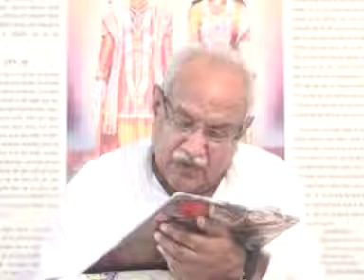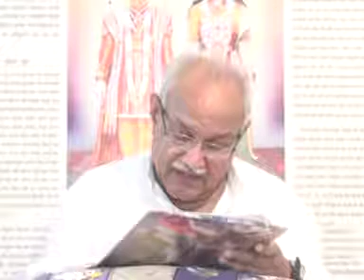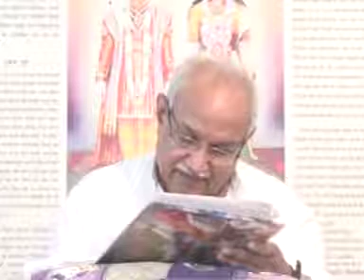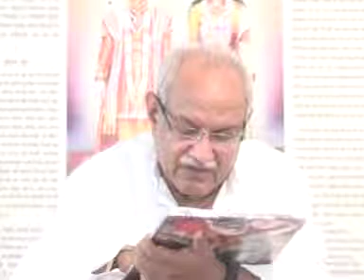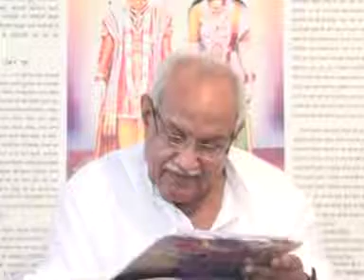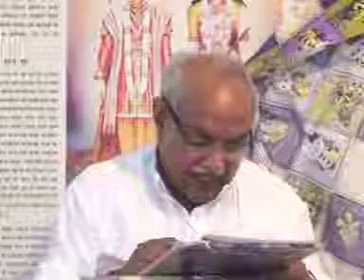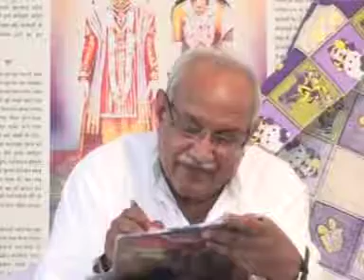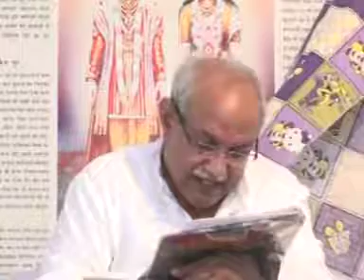VCD1901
Copyright :    AIVV